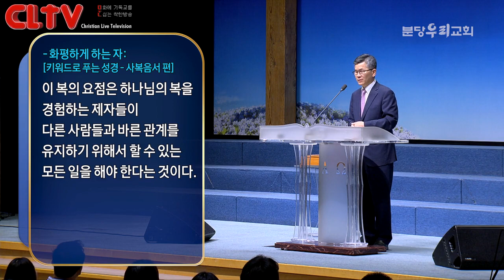CLTV 파워메시지ㅣ2019.9.29 주일설교ㅣ분당우리교회(이찬수 목사)ㅣ'평화를 추구하는 하나님의 자녀'